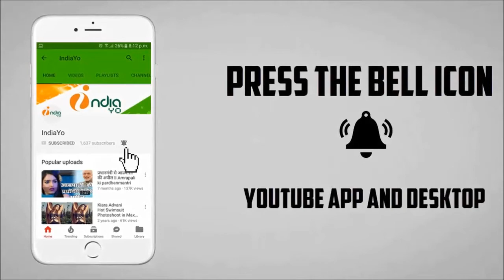डमरू भोजपुरी फिल्म को हाउसफुल ओपनिंग -Damru HouseFull Opening in Bihar - IndiaYo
डमरू भोजपुरी फिल्म को हाउसफुल ओपनिंग -Damru HouseFull Opening in Bihar